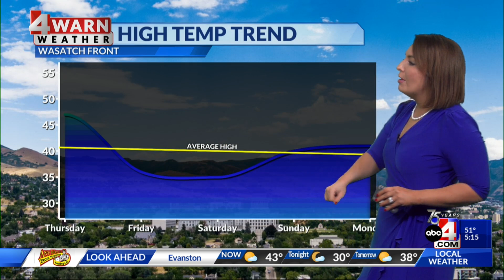12/6/23 5 p.m.: Near-record warmth Wednesday before returning winter snow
Today will bring near-record warmth and sunshine, but as we close the workweek, we'll trend much colder with wet weather potential.